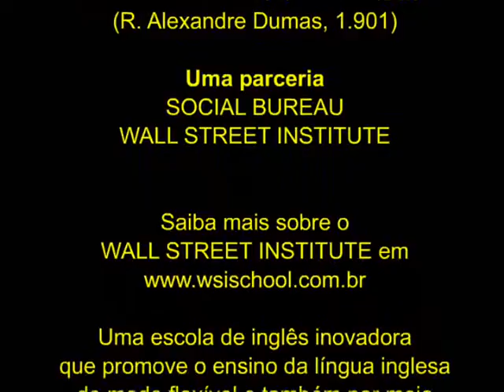II Encontro de Networking da Chácara Santo Antonio (2)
II ENCONTRO DE NETWORKING DA CHÁCARA SANTO ANTONIO

Este segundo encontro visa ampliar a sua rede de contatos através de uma dinâmica.

DATA: 17 de fevereiro de 2011 as 19h
LOCAL: Auditório do Edifício Paramount
R. Alexandre Dumas, 1.901
LIMITE: 40 participantes

Um evento organizado pelo WALL STREET INSTITUTE em parceria com a SOCIAL BUREAU.